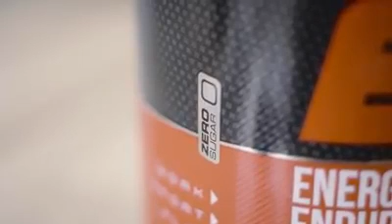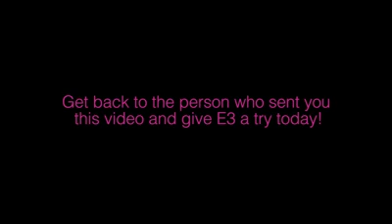E3 by Skinny Body Care